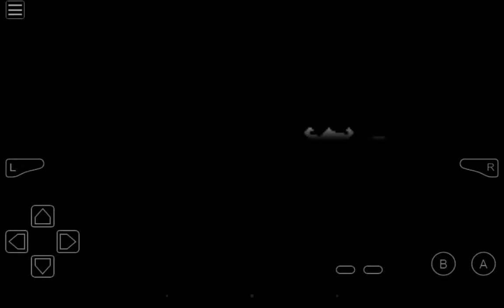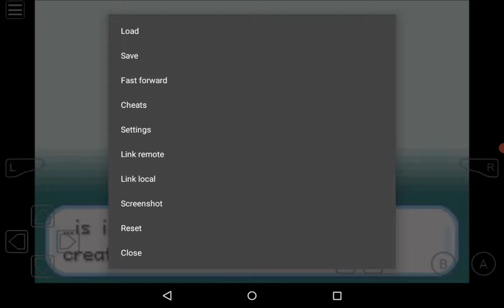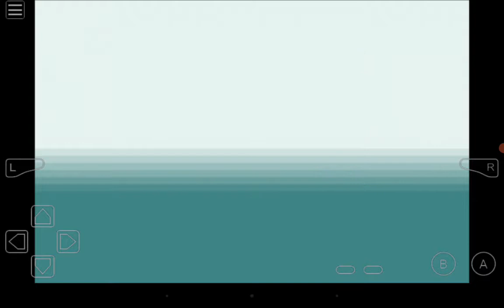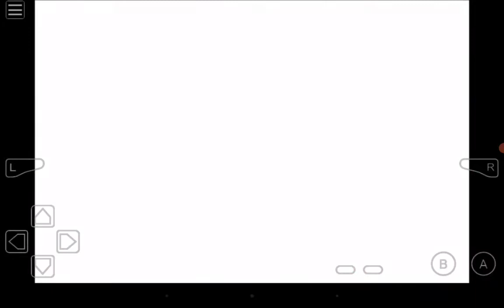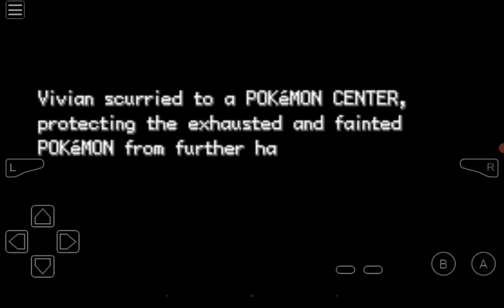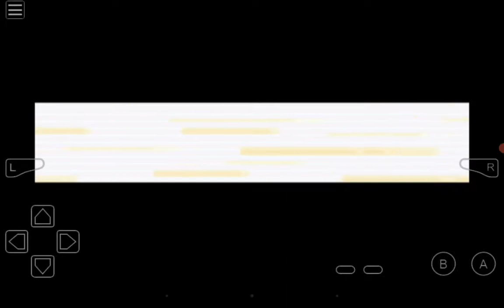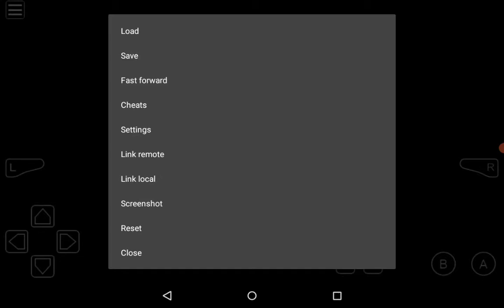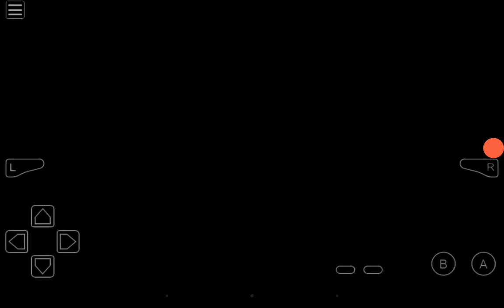Beating the first gym in Cargia 2 with only a Sandshrew